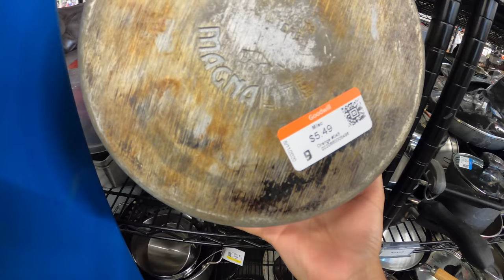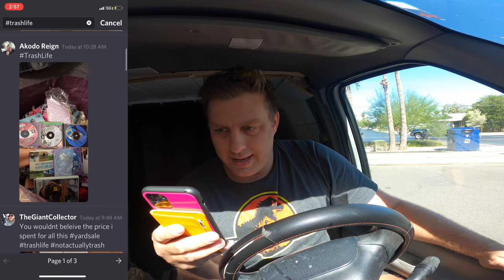GOODWILL BAGS of ACTION FIGURES!! | Live Video Game Hunting | Live Thrifting